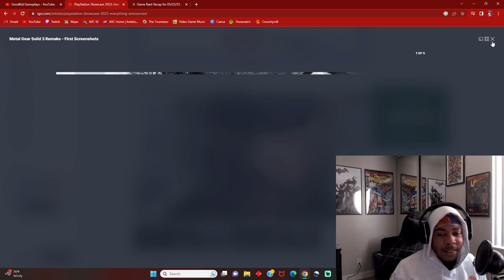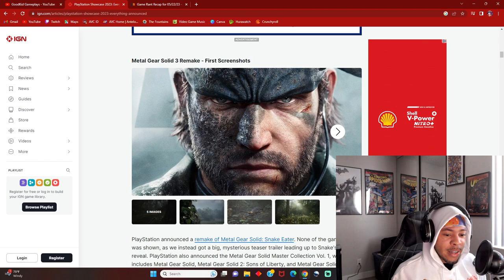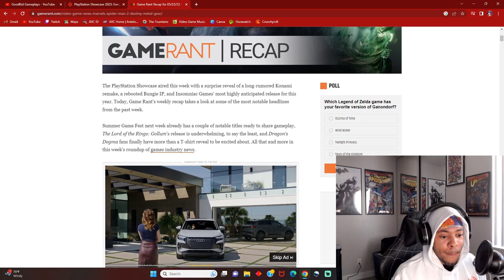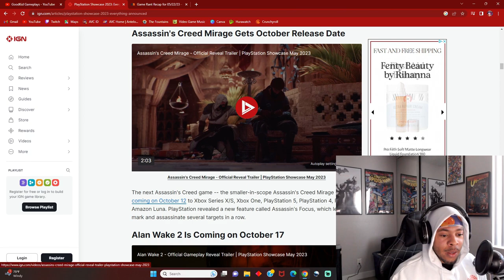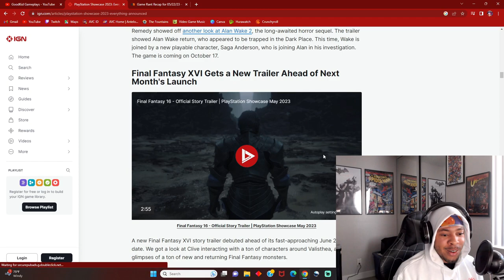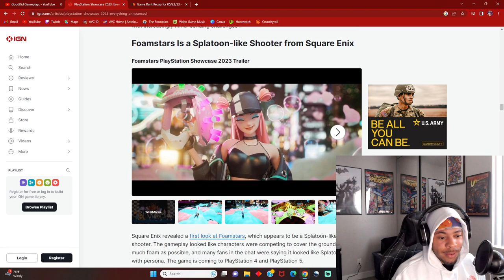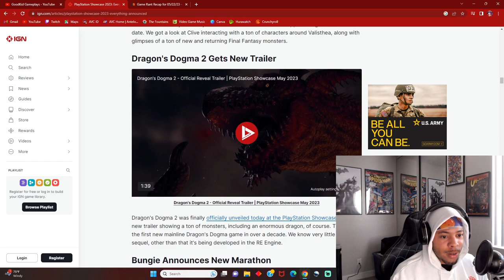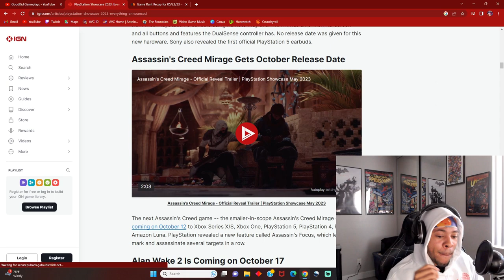Playstation Showcase Breakdown | Weekly Gaming Fix Ep 3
In this episode, we'll break down new games and gameplay trailers that came out in the showcase last Wednesday! What games are ya'll most excited about this year?
Welcome back to the channel where we'll start something new! I'll begin weekly wrap-ups of video game updates, new releases, articles, and more plus give you my thoughts.

Time Stamps:
0:00 - Intro
0:50 - Metal Gear Solid 3 Remake
5:34 - Spiderman Gameplay Trailer
9:04 - Assassin's Creed Mirage
10:49 - Alan Wake 2
12:02 - Final Fantasy XVI
13:45 - Dragon's Dogma 2
15:28 - Foamstars
16:09 - Phantom Blade 0
20:48 - Outro